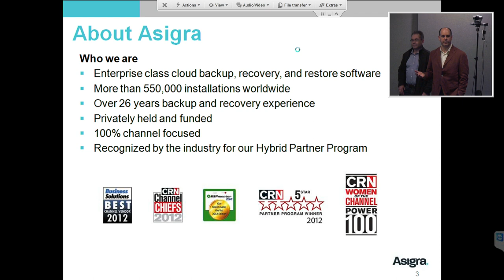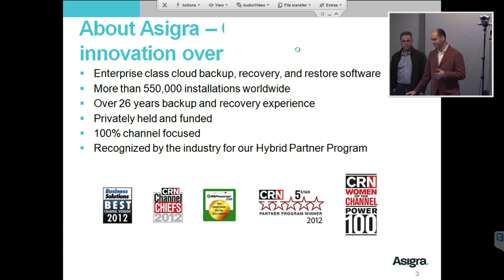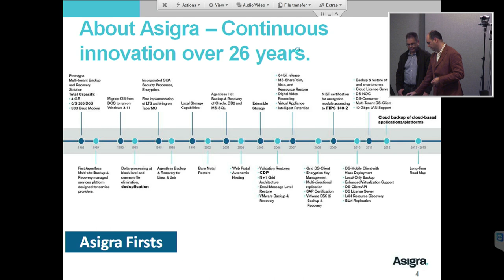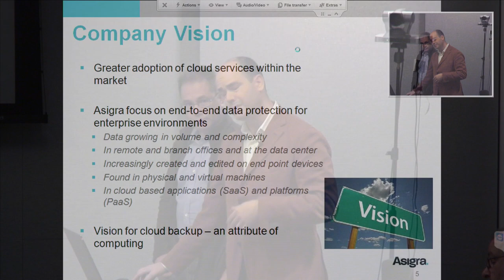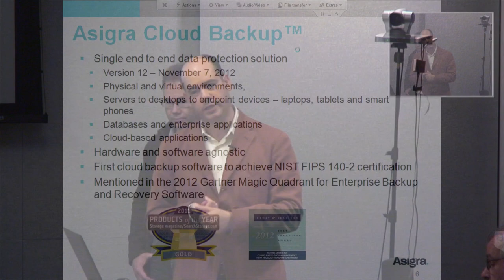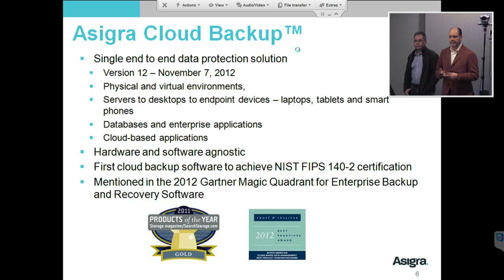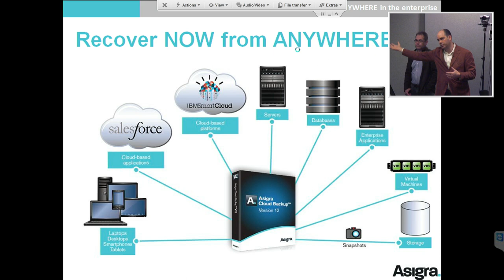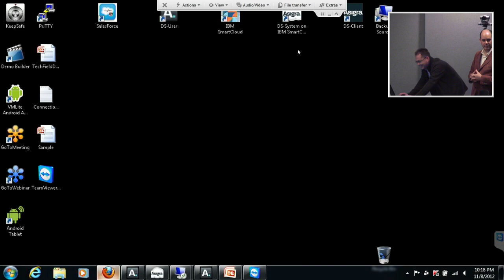Asigra Introduction at Storage Field Day 2